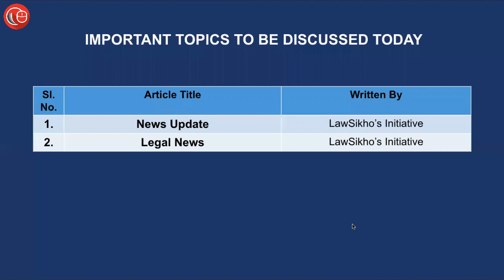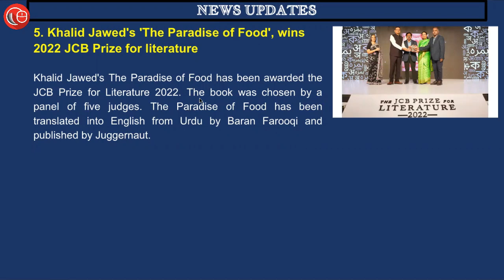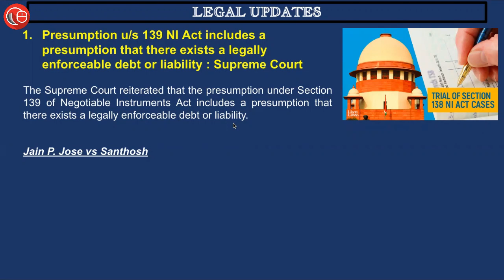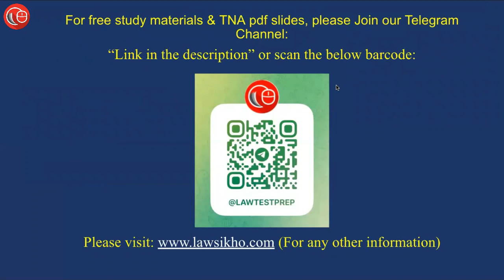Daily News Analysis for Judiciary and Law Exams | 22nd Nov 2022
Learn about today's news updates and legal news in just 10 minutes,

22nd November, 2022

01:34 1) News Updates
1. Network Readiness Index 2022
2. Highest installed Grid-interactive Renewable Power capacity
3. India's Manika Batra wins Bronze Medal in Asian Cup
4. Kashi Tamil Sangamam in Varanasi
5. Khalid Jawed's 'The Paradise of Food', wins 2022 JCB Prize for literature

03:46 2) Legal News
1. Presumption u/s 139 NI Act includes a presumption that there exists a legally enforceable debt or liability : Supreme Court
Jain P. Jose vs Santhosh

2. Family court can restore application U/S 125 CrPC after its dismissal for default: Orissa High Court
Sachindra Kumar Samal v. Madhusmita Samal @ Swain & Anr.